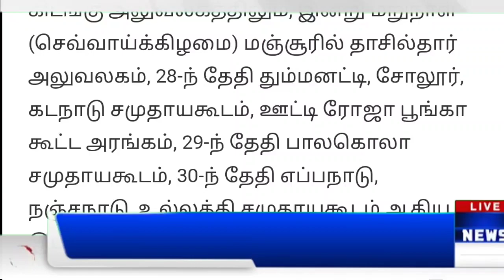PM KISAN 14TH PAYMENT DATE ANNOUNCE RS.2000 |E-KYC UPDATE TAMIL|PM KISAN SCHEME 6000rs |MODI|TN News